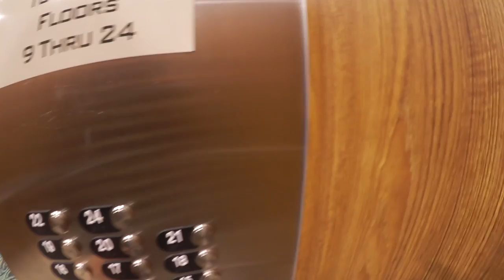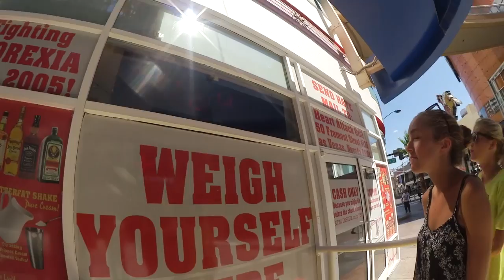W&T: Hoover Dam a Las Vegas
filmed with Canon Legria mini X